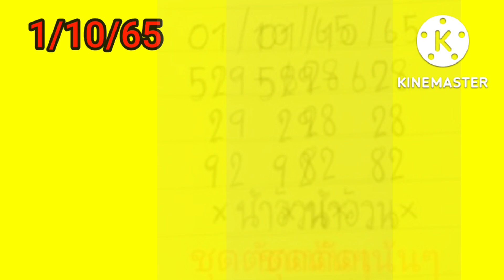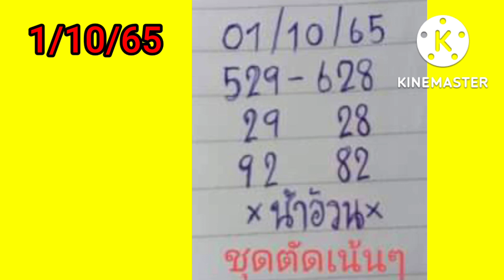💵แนวทางเลขเด็ด ตัดเล่นเน้นๆ